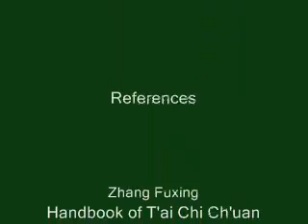Tai Chi 24 Form, with English Titles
Tai Chi 24 Form with English titles inserted between postures; edited version of video copied The performer is Gao Jiamin. According to Kungfu Magazine (July 2000 issue) she was born in Fuzhou City, Fujian Province, China June 26, 1966. At the time of the article she had "won 32 gold medals, a record that has never been achieved by any other competitor". She is (or was) a chief instructor at "US Wushu Center" in Portland, OR. The background music is "Simplified Tai Chi Chuan (24 Form)" from the CD "Tai Chi Melody" by the Shanghai Chinese Traditional Orchestra. The MP3 can be purchased from Amazon